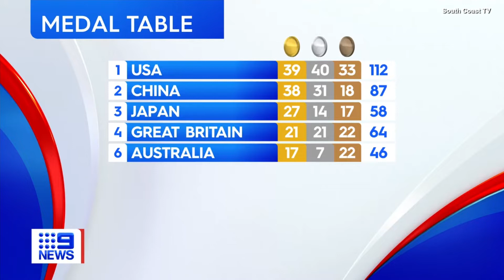[Blooper] Nine News Sydney | Damien Ryan takes earpiece off - (08.08.2021)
Recorded off 9 Sydney (via VLC) on the 8th August 2021.